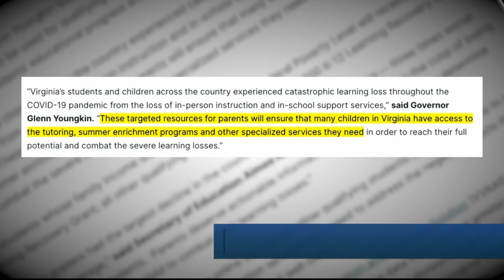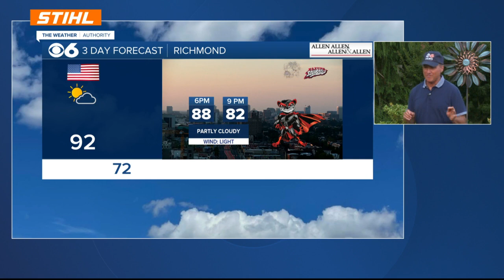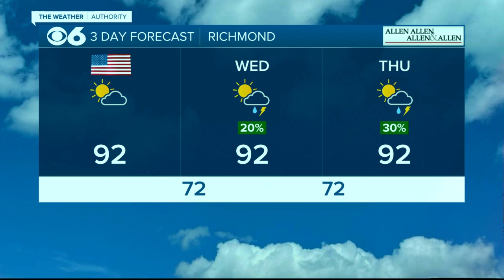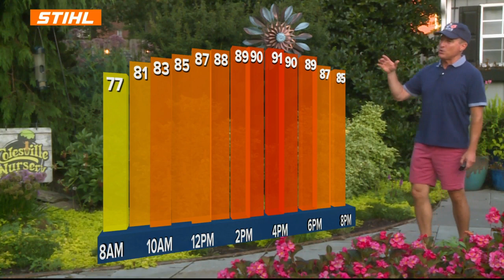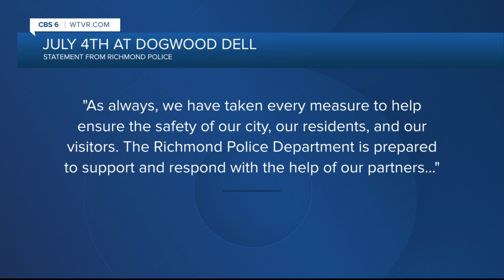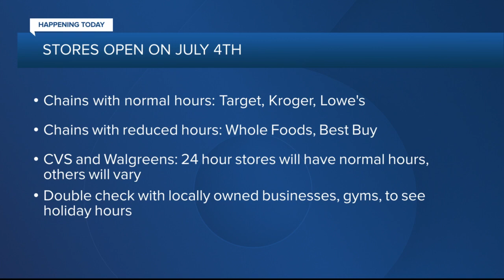Food safety tips for your Fourth of July cookout